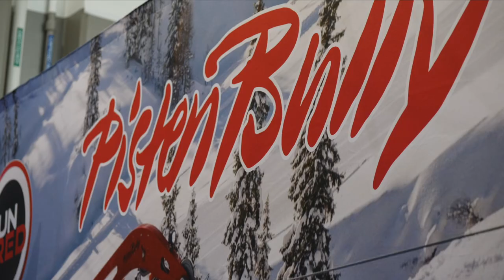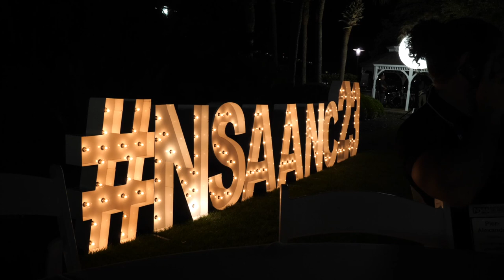2023 National Convention & Tradeshow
@MidwestSkiers recaps the fantastic 2023 National Convention & Tradeshow.